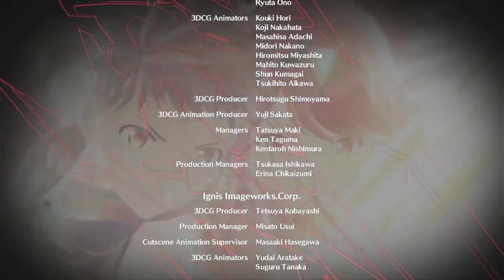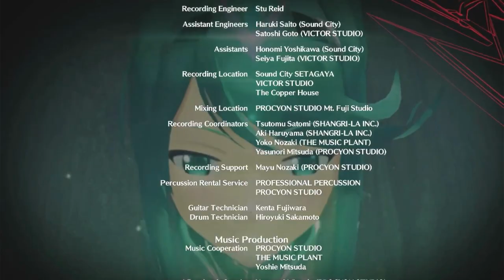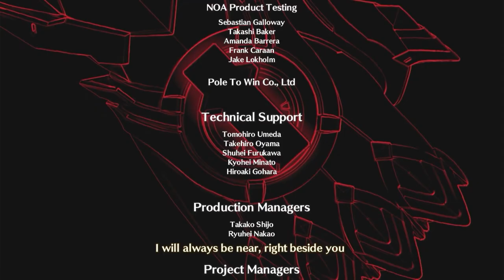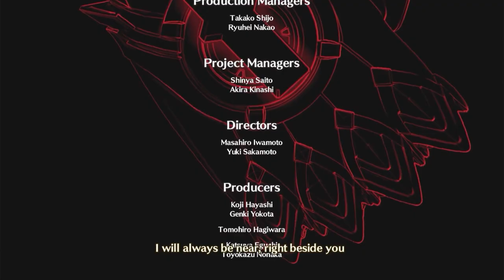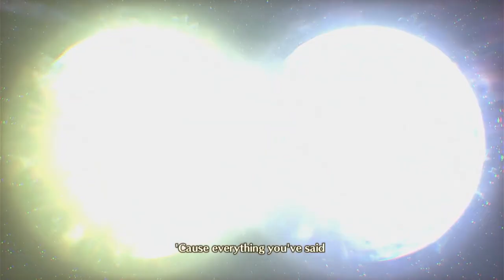Xeno Series Definitive Emotional Vocal Songs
Long ago, the world was nothing more than an endless sea cloaked in a boundless sky, reaching as far as could possibly be imagined.
Across this vastness is a playlist that tells the story of different worlds through song.
Timestamps:
00:00 - So nah, so fern (XCX)
04:39 - Pain (XS1)
10:12 - Kokoro (XS1)
15:45 - Our Eternal Land (XC2)
21:30 - We The Wounded Shall Advance Into The Light (XGR)
25:22 - Shadow Of The Lowlands (XC2)
30:26 -  Sweet Song (XS2)
35:53 - The Beginning and The End (XG)
40:31 - Shadow Of The Lowlands (XC2)
45:55 - The End of Childhood (XG)
49:59 - Memories Left Behind (XGR)
53:45 - We Are The Chosen Ones (XC2)
59:50 - My Long Forgotten Cloistered Sleep (XS)
01:05:42 - Stairs of Light (XG)
01:09:28 - Spring Lullaby (XG)
01:14:57 - Stars of Tears (XG)
01:17:56 - By my side feat. Aimee Blackschleger (XCX)
01:21:05 - Your Voice feat. Mika Kobayashi (XCX)
01:26:08 - Drifting Soul (XC2)
01:31:43 - A Step Away (XC3)
01:36:39 - Small Two Pieces (XG)
01:42:57 - Maybe Tomorrow (XS3)
01:50:43 - Beyond The Sky (XC)
01:55:14 - The way feat. Sayulee (XCX)
02:00:50 - One Last You (XC2)
02:06:22 - A Moment of Eternity (XC2T)
02:11:14 - Where We Belong (XC3)
02:16:48 - Our Future (XC3FR)
02:21:38 - Monolith Soft

Adjustments may be made if necessary in the future.

Additional Xenogears Tracks: kamuirsx, Nova Stella
Additional Xenosaga Tracks: BGMandOST
Fanart by: thduplus
3 Xenosagas, 3 Xenoblades (not X), and 3 Xeno Playlists. It was nice working on these playlists; Truly phenomenal.
Let's all be behaved chaps here, understood?  (⌐■ᴗ■)